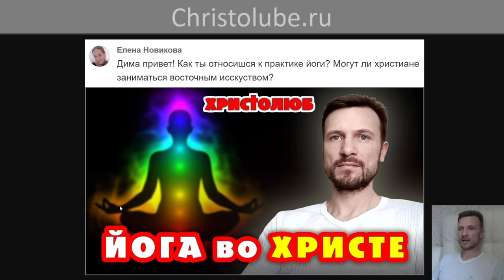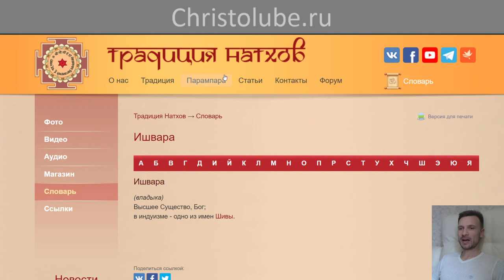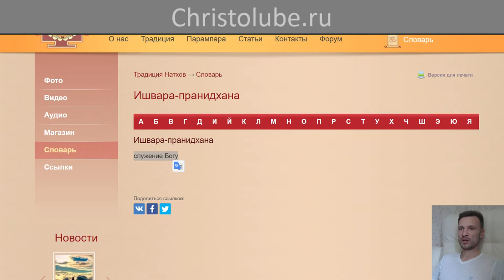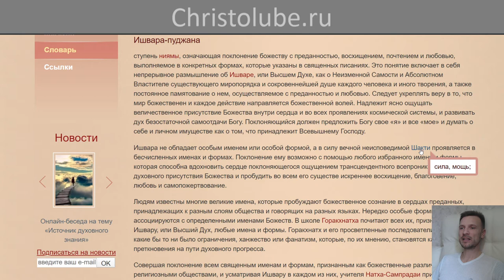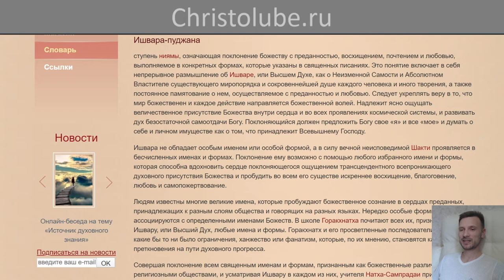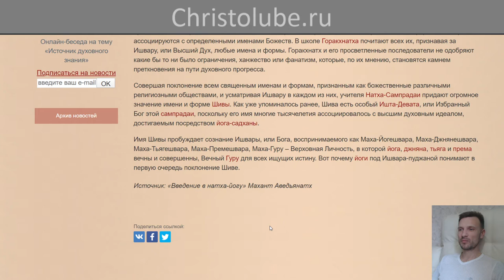ЙОГА глазами ХРИСТИАНИНА ✝️ СТУПЕНЬ 2. ↑ ЯМА → Шаг 8. Ишвара-пуджана (01.05.2020)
ЙОГА глазами ХРИСТИАНИНА ✝️ СТУПЕНЬ 2. ↑ ЯМА → Шаг 8. Ишвара-пуджана и Ишвара-пранидхана — ступень ниямы, означающая поклонение и служение божеству с преданностью, восхищением, почтением и любовью, выполняемое в конкретных формах, которые указаны в священных писаниях. Это понятие включает в себя непрерывное размышление об Ишваре, или Высшем Духе, как о Неизменной Самости и Абсолютном Властителе существующего миропорядка и сокровеннейшей душе каждого человека и иного творения, а также постоянное памятование о нем, осуществляемое с преданностью и любовью.
8:05 — 21:30 Как любить Бога?
21:30 — 24:30 Любовь к Богу, в Заповедях. Покланяться Богу.

— SKYPE: christolube

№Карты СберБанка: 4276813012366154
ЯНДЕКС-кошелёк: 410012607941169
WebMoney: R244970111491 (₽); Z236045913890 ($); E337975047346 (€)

ПРОПОВЕДЬ христолюбца